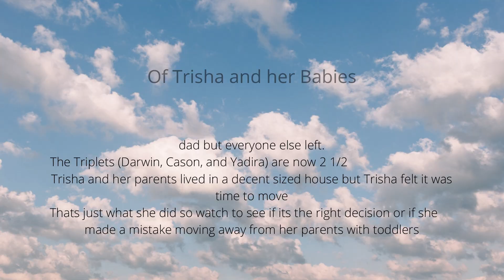The Sims 4 - Trisha and The triplets try to make it on their own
Trisha is a single mom to toddler triplets. They move and are trying to make it without relying on her parents. Do you think she will make it own her own? Do you think she should have waited to move until the triplets were older.